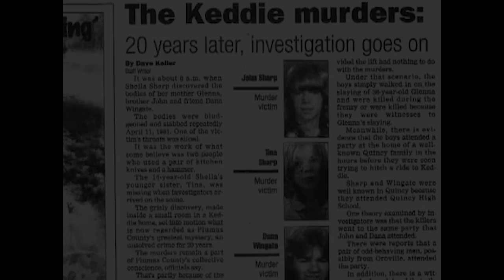2 லட்சம் போலீசார் விசாரித்து உலகத்தையே மிரள வைத்த மிக மர்மமான வழக்கு| Setagaya Mystery | Top 5 tamil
இதுவரை நீங்கள் அறிந்திடாத பல மர்மங்கள் மற்றும் விடை தெரியாத
Unsolved Case Files வீடீயோஸ்  பார்க்க கீழே உள்ள PlayList கிளிக் செய்யவும்

2 லட்சம் போலீசார் விசாரித்து உலகத்தையே மிரள வைத்த மிக மர்மமான வழக்கு| Setagaya Mystery | Top 5 tamil

Music Credit -
C.O.A.G